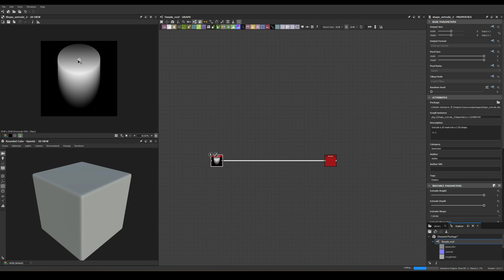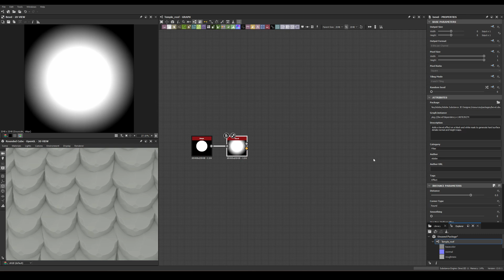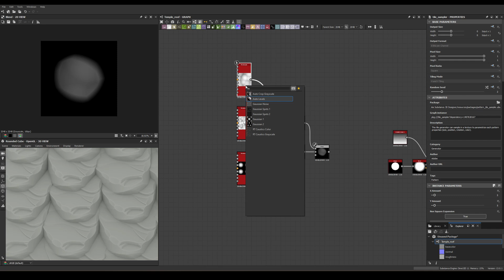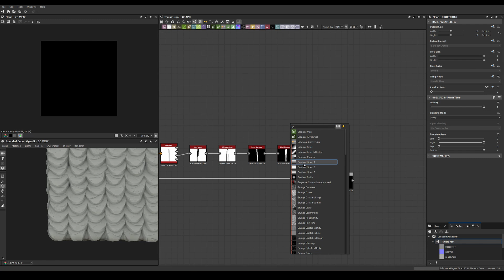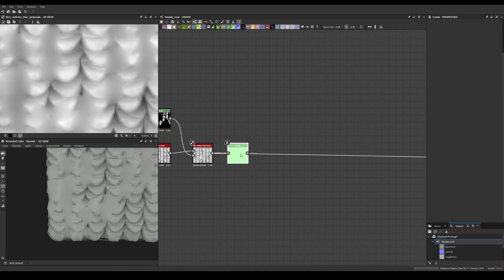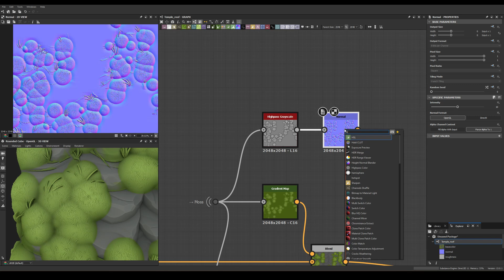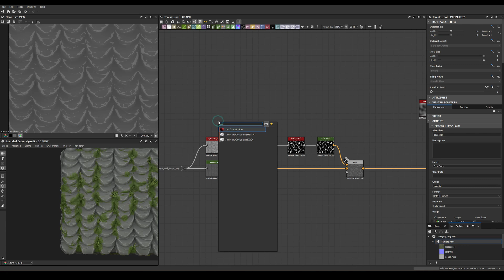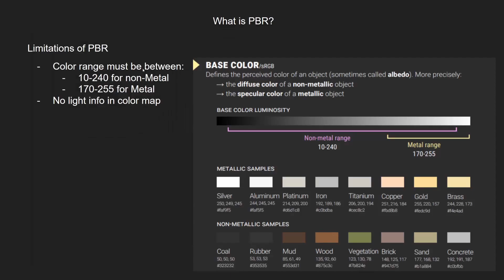Stylized Stone - Substance 3D Designer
Watch as I create a mossy stone material in Substance Designer from start to finish in this timelapse video. See the full process of building the nodes, shaping the stones, and adding details like surface variation, grass, roughness, and color. Perfect for anyone learning procedural texturing or looking for inspiration in their own material work.

Whether you’re new to procedural texturing or looking for inspiration for your next PBR material, this video shows my complete workflow from start to finish. Great for game artists, environment artists, and anyone learning Substance Designer.

80s Retrowave - Karl Casey @ White Bat Audio
AIRGLOW – New Touch